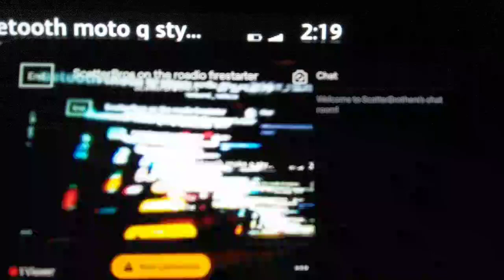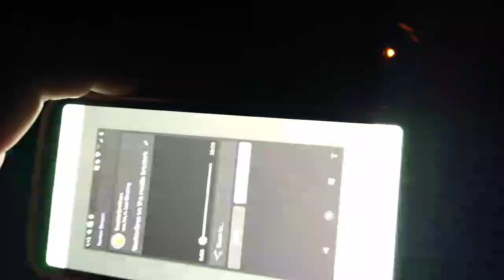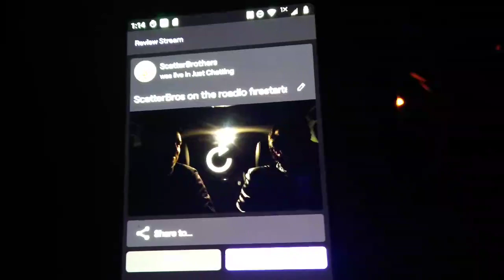To go with sBros 15.51 stream fail-in-the-middle - 1.11.22 1_11 AM StreamFail or HalfStream